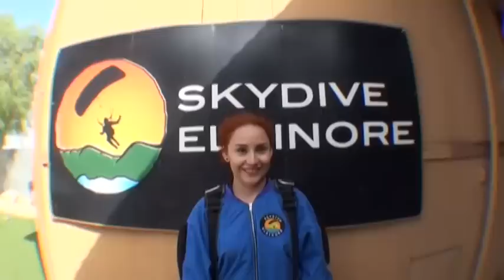Ruth Quiroz SKYDIVES!!